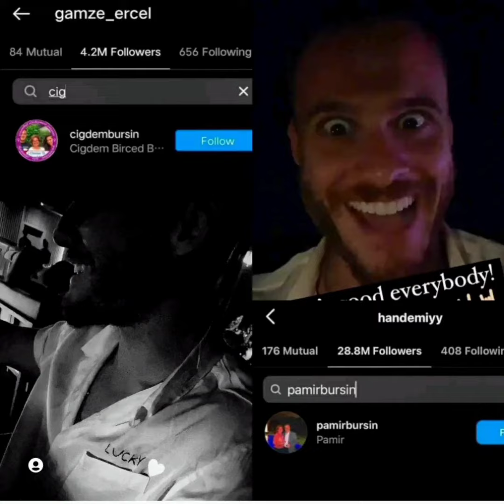Kerem Bursinin Ablasi Melis Bursinden Gozkamastirici Guzellikli Görüntüler Geldi